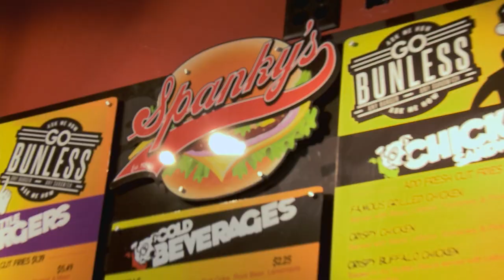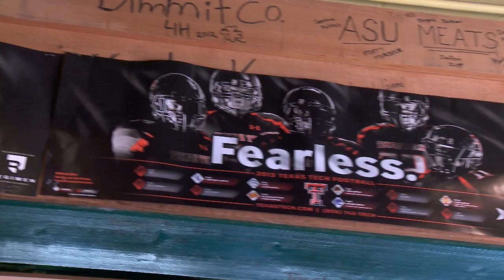Spanky's, Lubbock, TX - Epic Fried Cheese and Burgers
Texas Tech in Lubbock Texas may be full of tradition, but there's also a tradition of epic food over at Spanky's. And the legendary item on the menu is Spanky's World Famous Fried Cheese. Oh...that fried cheese! and it's been a favorite for pre-game and post-game food for all Red Raider fans since 1982.